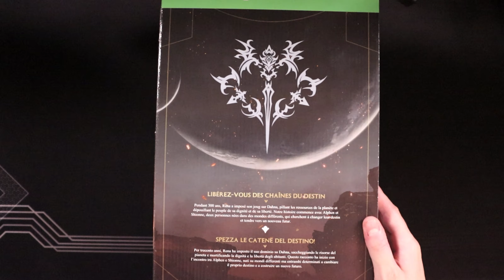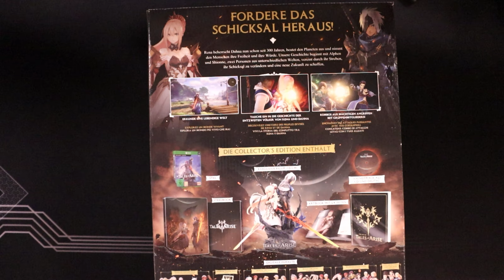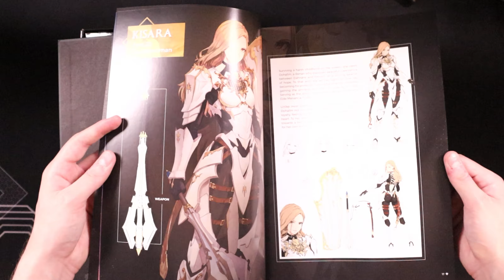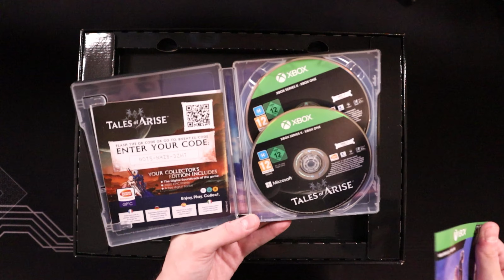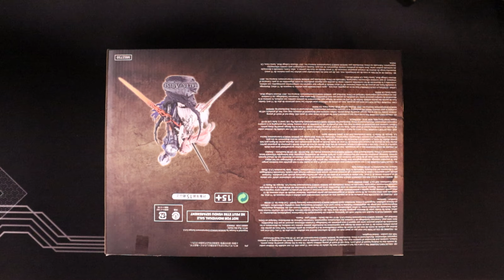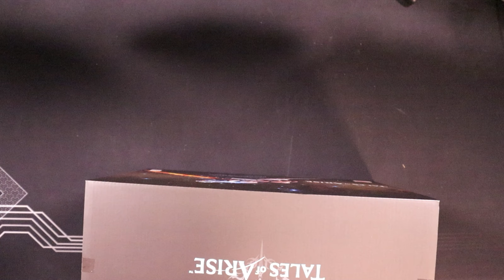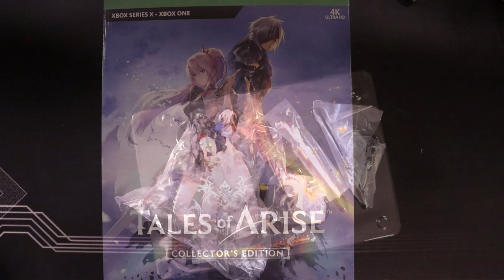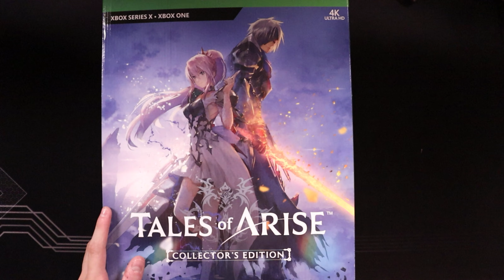UNBOXING | TALES OF ARISE COLLECTOR'S EDITION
UNBOXING | TALES OF ARISE COLLECTOR'S EDITION! [Deutsch ♦ 2K@60FPS]

• TITEL: Tales of Arise
• ENTWICKLER: BANDAI NAMCO Studios Inc.
• PUBLISHER: Bandai Namco Entertainment
• SYSTEM: Xbox One, Xbox Series X/S, PlayStation 4, PlayStation 5 & PC
• GENRE: Action-Rollenspiel

[...♥BESCHREIBUNG...♥]

Fordere das Schicksal heraus, an das du gebunden bist!

Euch erwarten die unterschiedlichsten Charaktere, ein intuitives Kampfsystem und eine fesselnde Geschichte in einer wunderschönen Welt, für die es sich zu kämpfen lohnt.
Tales of Arise bietet eine JRPG-Erfahrung der Extraklasse.

Wir präsentieren einen neuen Grafik-Shader, der von Anime und Wassermalfarben inspiriert ist.
Dank ihm erstrahlen die Charaktere in attraktivem Design und bereisen eine Welt voll zarter Schönheit.

In der Welt von Dahna erwartet dich eine einzigartige natürliche Umgebung, die im Tag-Nacht-Wechsel ganz neue Seiten offenbart.
Erklimme bergiges Gelände, schwimme durch Flüsse, setz dich ans Lagerfeuer, koch dir etwas zu essen, mach dich auf den Weg in die nächste Stadt, besiege den Meister eines Alienplaneten und befreie das Volk!

Durch die neue Mechanik "Boost-Schlag" kannst du nun kraftvolle Angriffe in Kombos aneinanderreihen und dich dabei mit deiner Gruppe absprechen.
Verkette Artes, Boost-Angriffe und Boost-Schlag-Kombos, um deine Gegner zu schlagen!

Die Protagonisten, in deren Händen das Schicksal dieser beiden Welten liegt, sind Alphen und Shionne.
Gemeinsam müssen sie schwere Zeiten überstehen und mit ihrer einzigarten Gruppe aus Freunden zusammenwachsen.
Schlüsselmomente dieser Geschichte werden in umwerfenden Animationen des Studios Ufotable erzählt, was der Reise der Protagonisten zusätzliche Farbe und Tiefe verleiht.

[...✿ Unterstützung ✿...]

[...♪ Social Media ♪...]